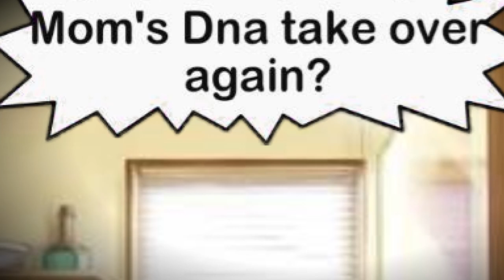The Lab With Secrets - (Part 1/3) -GLMM-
Hi...

This is 2 Stories in 1 first story Echo and Shadow-  Second Dr silver and her brother.

I wasn't going to upload this till later... after i fixed the words but there wasn't that much that needed fixing... my grandma might have restroked lastnight so i just wanted to upload something. this is a new series... i tried to make this diferent then all the series i seen with The Lab- title... this is 2 stories combined into 1 because i had 2 idea's. weather this gets a ep 2 ill leave up to you guys : )

Ps. i might do a voice reveal... i want to make a video about strokes. but idk yet.

GhostlyPawz-